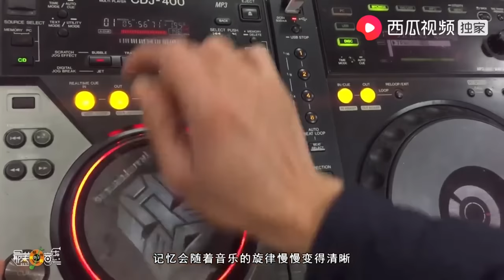【農人DJ楓楓】纪录片：没有付出就没有回报，从零到百万粉丝，枫枫的励志人生路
大家好，我是【農人DJ楓楓】，我喜歡用視頻來記錄農村真人真事！用我的本領來唱出農村好聲音，給大家呈現最美的鄉村樂曲，希望大家會喜歡。
謝謝大家支持！ 本视频是一部原创拍摄的短剧，完全符合YouTube社区准则。